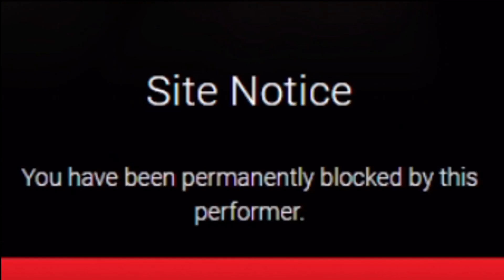Troydan's Funniest Moments of April 2021 Compilation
All Rights to the clips go to troydan go sub to him!
We will post more EASHL Vids and Troydan Memes